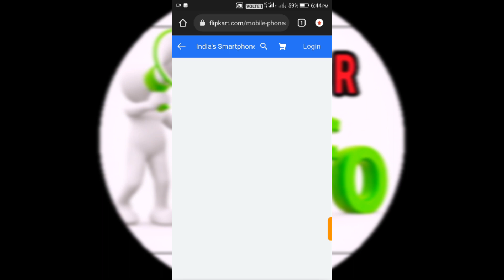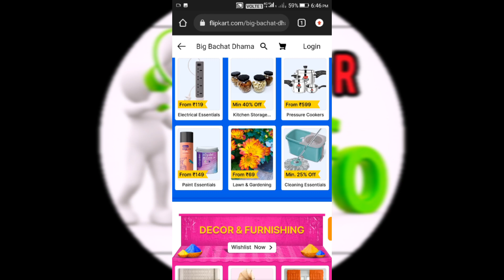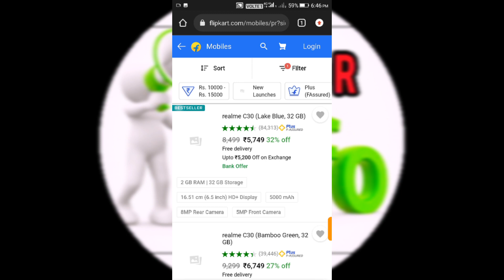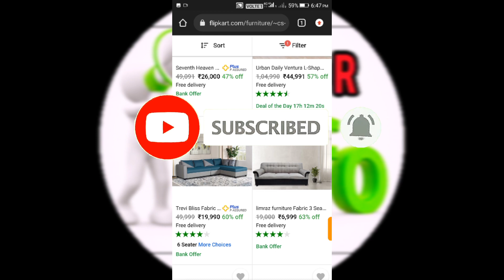Flipkart Big Bachat dhamaal 2023 tamil | Big Bachat dhamaal offers | error info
keep supporting

Big Bachat Dhamaal Flipkart tamil
big Bachat Dhamaal Flipkart offers
how to buy products on emi
Flipkart debit card emi
big Bachat Dhamaal best offers
big Bachat Dhamaal
How to buy products on Flipkart
Flipkart best discounts